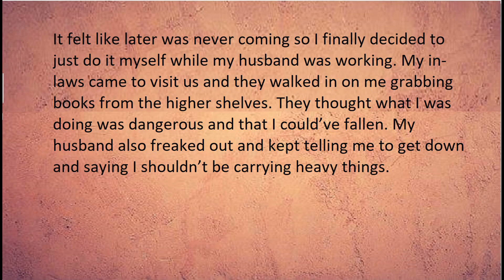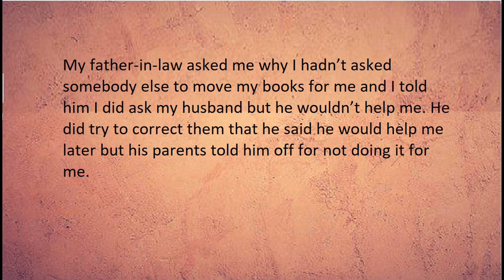AITA for reorganising my library while pregnant and telling my in-laws my husband wouldn’t help me?